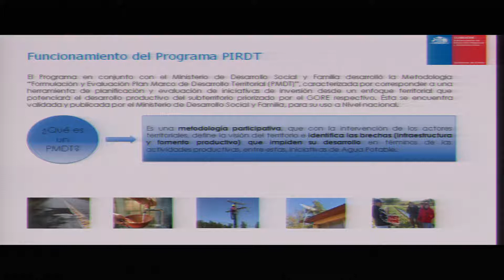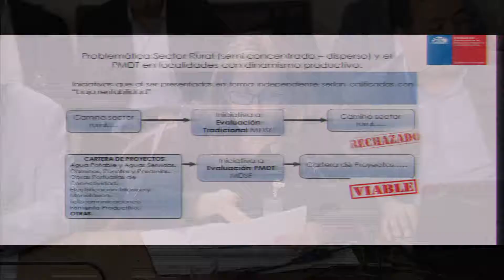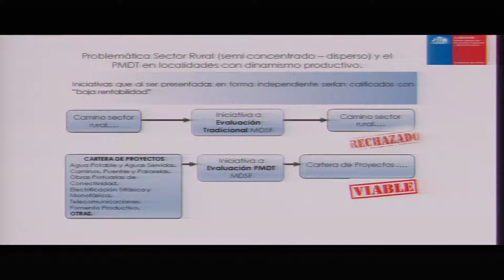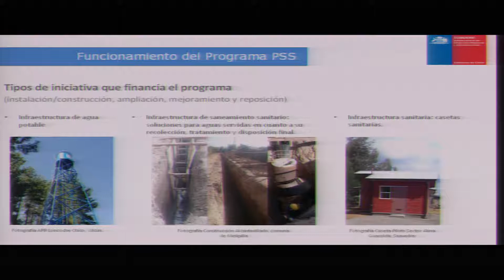Comisión de Recursos Hídricos / 9 10 2019